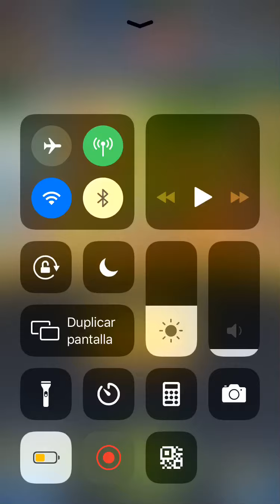500 Chrono Crystal Summon Goku Black Banner